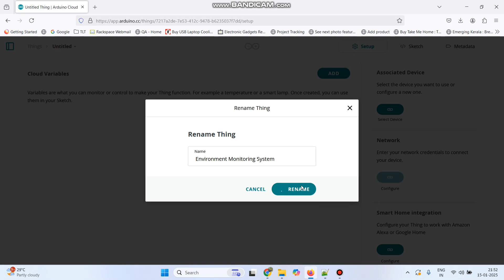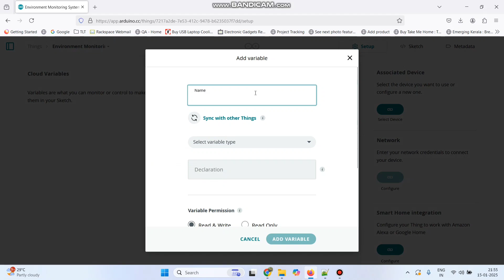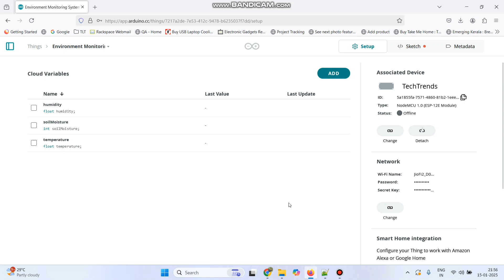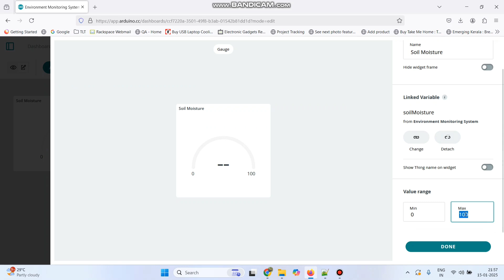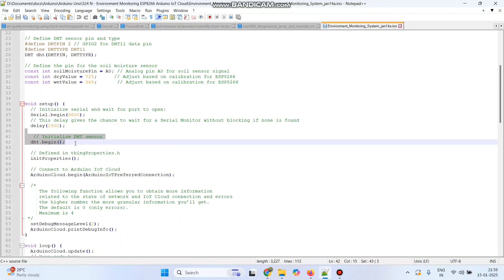Smart Environment Monitoring with ESP8266, Capacitive Soil Sensor, DHT11 & Arduino IoT Cloud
Description:

"Discover how to build a smart environment monitoring system using ESP8266, capacitive soil moisture sensor, and DHT11 sensor. This project utilizes Arduino IoT Cloud to monitor soil moisture, temperature, and humidity in real-time. Whether you're into smart farming, gardening, or IoT, this step-by-step guide will help you track environmental conditions effortlessly.

🚀 In this video, you’ll learn:
✅ How to connect and configure the ESP8266 board with Arduino IoT Cloud
✅ Using a capacitive soil moisture sensor to measure soil moisture
✅ DHT11 sensor setup for temperature and humidity monitoring
✅ Real-time monitoring and alerts through Arduino IoT Cloud

Perfect for IoT enthusiasts, students, and smart farming innovators! 🌍💡

🌐 Get Connected with Tech Trends